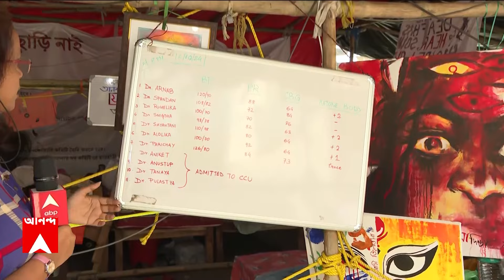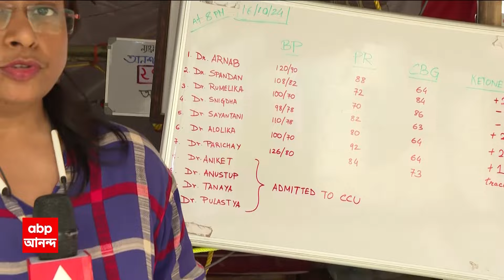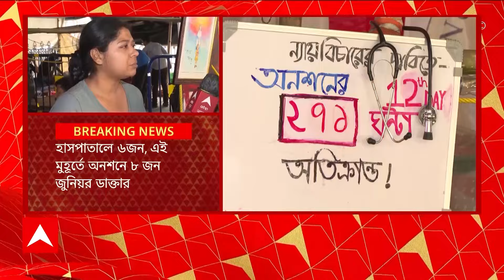RG Kar News: লাগাতার অনশনে ভাঙছে শরীর, অনশনকারীদের শারীরিক অবস্থা নিয়ে বাড়ছে উদ্বেগ।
RG Kar Update: লাগাতার অনশনে ভাঙছে শরীর, অনশনকারীদের শারীরিক অবস্থা নিয়ে বাড়ছে উদ্বেগ।এ আর জি কর কাণ্ডে বিচারের দাবিতে জুনিয়র চিকিৎসকদের অনশন পড়ল ১৩ দিনে।